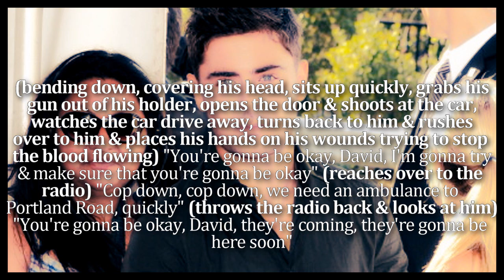Keeping My Promise 1